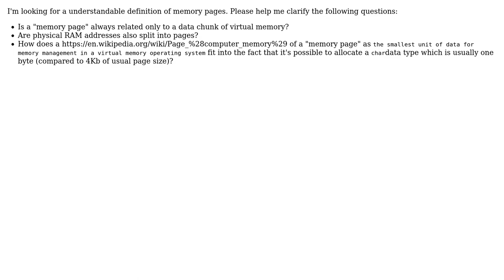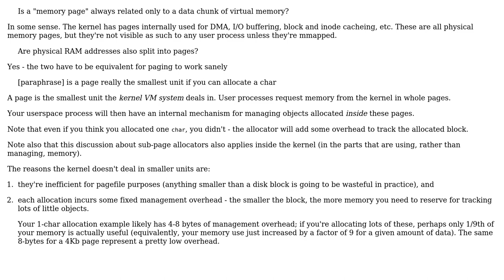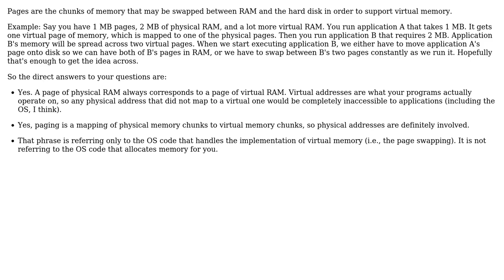Software Engineering: Memory page - virtual or physical and relation to data types allocation?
With thanks & praise to God, and with thanks to the many people who have made this project possible! | Content (except music & images) licensed under CC BY-SA | Music | Images & others | With thanks to user Useless user TheMeaningfulEngineer user Ixrec and the Stack Exchange Network Trademarks are property of their respective owners. You are responsible for your own actions.